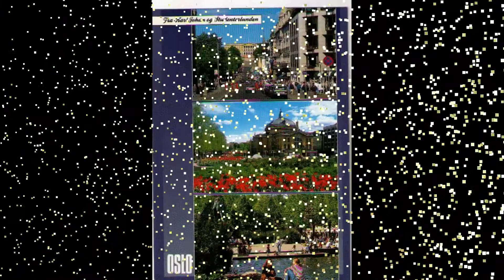Voyage 2003 Danemark.Suède et Norvège (3)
H.Karaagopyan